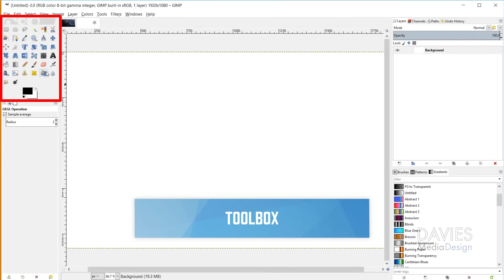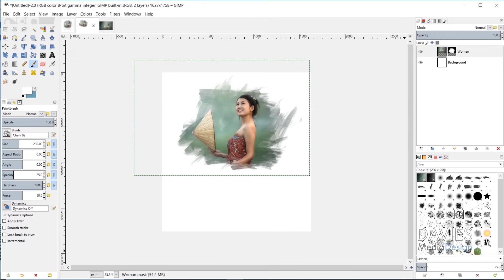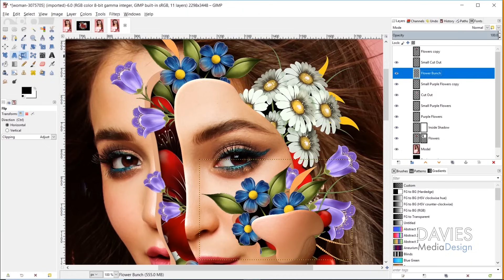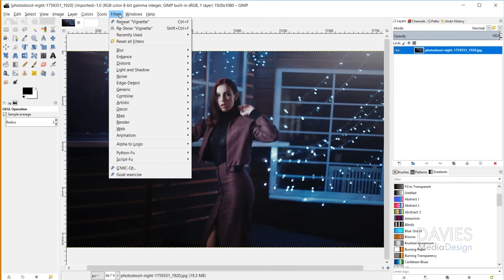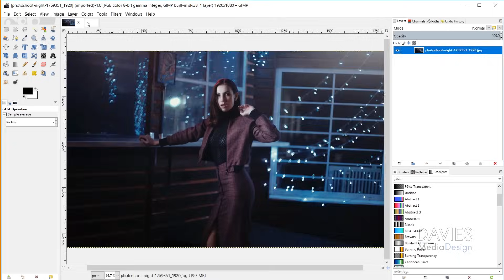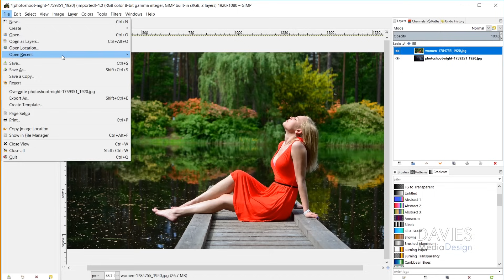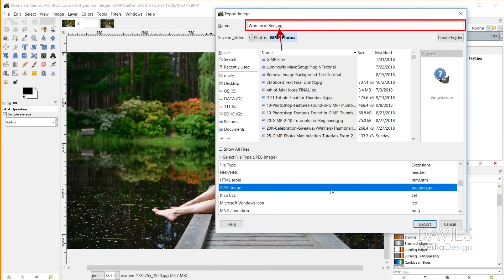GIMP in Less Than 10 Minutes: Beginners Guide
In this GIMP 2.10 starter guide for beginners, I go through the common GIMP features and GIMP general information beginners typically want to know when they are first starting out with GIMP. Plus, I give an overview of the current state of GIMP, and what GIMP actually is!

This is a great starting point for photo editors or graphic designers whom are completely new to GIMP and want a quick overview of how to use the program before they fully dive in.

I go over the 5 main sections of GIMP, the 4 different types of tools found in GIMP, how to open, save, and export images in GIMP, and how to download GIMP.

0:00 - Intro
0:19 - What is GIMP?
0:57 - GIMP's Major Update
1:30 - Create a New Composition
1:50 - The GIMP Layout
2:20 - The GIMP Toolbox and Tool Types
3:18 - The GIMP Main Menu
3:51 - Colors Menu (Image Adjustments)
4:41  - Filters Menu (Adding Effects)
5:23 - Layers
5:55 - Opening Images Into GIMP
6:27 - Saving and Exporting
7:43 - Where to Learn More About GIMP

For a full in-depth beginners guide to GIMP, watch our 2 hour GIMP 2.10 Basics tutorial here:

Ken Brewer
Dilli Contradiction

commodore256
Cedric Debono
Jamie Fraser
Judd West

John Echegoyen
Stephanie Paynter
Pierre Parenteau